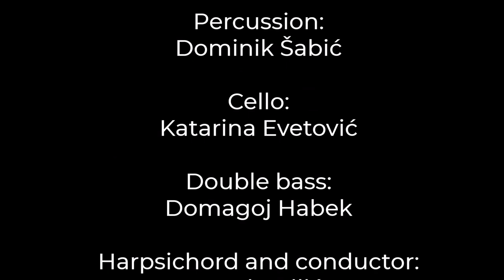G. Ligeti: Aventures (LIVE)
G. Ligeti: Aventures

Soprano: Anabela Barić

Alto: Iva Krušić

Baritone: David Šeb

Flute: Ivana Mišić

Horn: Antonio Škiljan

Piano/Celeste: Marko Biškup

Percussion: Dominik Šabić

Cello: Katarina Evetović

Double bass: Domagoj Habek

Harpsichord and conductor: Franjo Bilić